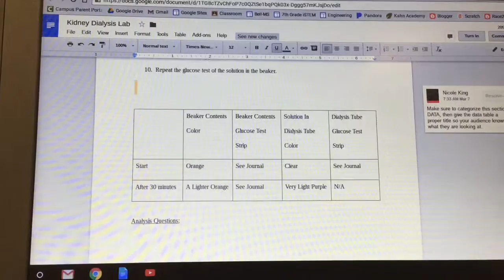Bell Middle School Honors Commercial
Made by Daniel Erger and Lexie Deitemeyer